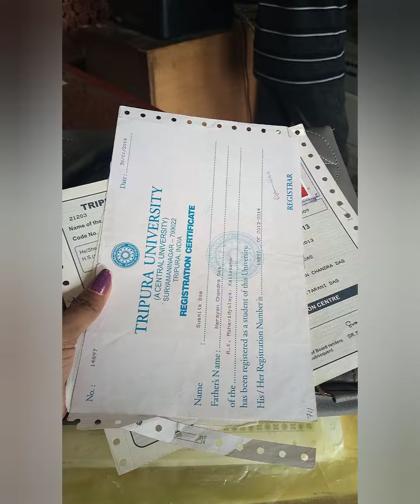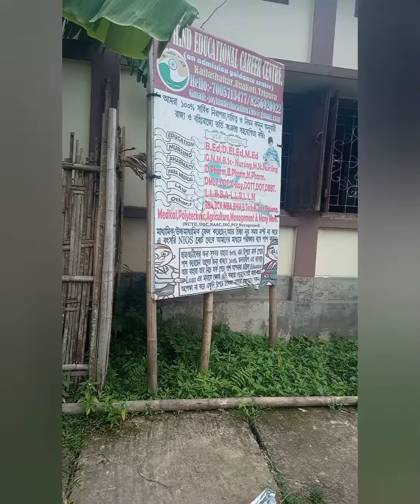আজ আমি অনেক বেশি খুশি finally আমার সপ্ন পূরণ হতে চলল